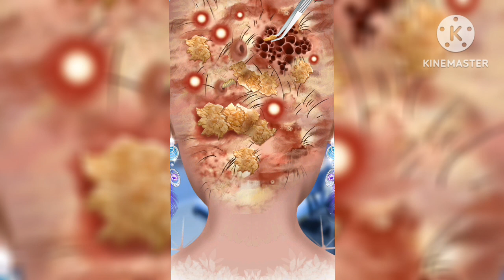ASMR Removal Of Dog Ticks From Back Neck Severely Injured Animation | Universe 팅거 ASMR part-3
This video shows an animated depiction of an ASMR treatment of an infested Back Neck. The patient is severely injured from the infestation, and the video illustrates the steps taken by the By ASMR expert to remove the dog ticks and treat the injury to make the patient relieved.

Video Title:  ASMR Removal Of Dog Ticks From Back Neck Severely Injured Animation | Universe 팅거 ASMR

This video explains ASMR Treatment & Removal of Dog Ticks from Infested Back Neck - Severely Injured Animation but also provides information on following topics:

ASMR Back Care Treatment Animation
ASMR Removal of Dog Ticks From Severely Injured Back Neck
Dog Ticks & Lice Ticks Treatment And Cleaning Animation
Back Massage And Cleansing Animation
Pustule Removal Treatment Animation

In this animation, you will definitely feel relaxation while Treating her Infested Neck Back and removing Lice Tick

✅  Other Videos You Might Be Interested In Watching:

👉  ASMR Treatment of Venomous Centipede Bite | Girl Bitten By Venomous Centipede | ASMR 치료 애니메이션

👉 ASMR Cleaning Of An Infected Belly Ring Piercing Treatment | ASMR Removal of Maggots | 염증 배 치료 애니메이션

👉 ASMR Treatment | Heal the girl attacked by the Octopus | Pustule removal animation | 농포 제거 애니메이션